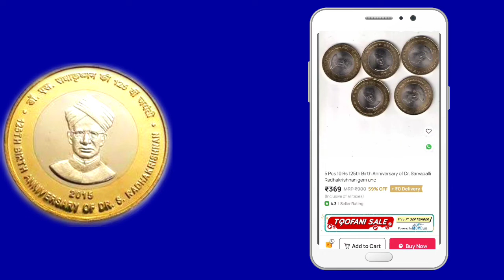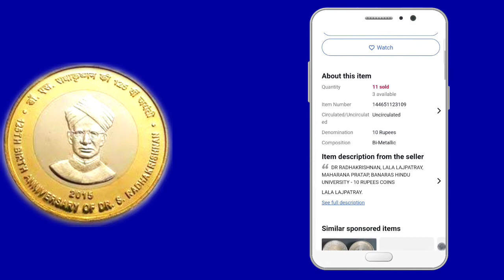Teacher's day coin | dr. sarvepalli radhakrishnan Rs10 value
THIS VIDEO CONTAINS ABOUT Teachers day coin | dr. sarvepalli radhakrishnan Rs10 value

September 5

teacher's day

celebration of teacher's day

teacher's day coin

teacher's day coin price